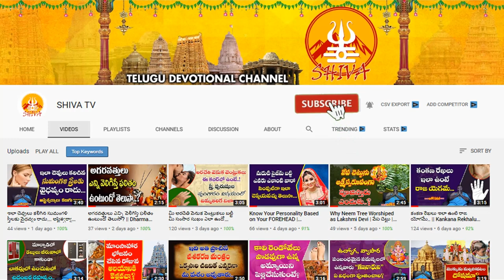Ugadi 2022 Rasi Phalalu | Vrushabha Rasi UGADI Rasi phalalu 2022 - 2023 | HoroScope Prediction 2022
Ugadi 2022 Rasi Phalalu | Vrushabha Rasi UGADI Rasi phalalu 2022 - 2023 | HoroScope Prediction 2022 | AtoZ Telugu News